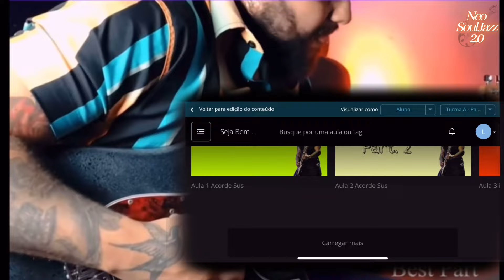[Guitarra Neo Soul]